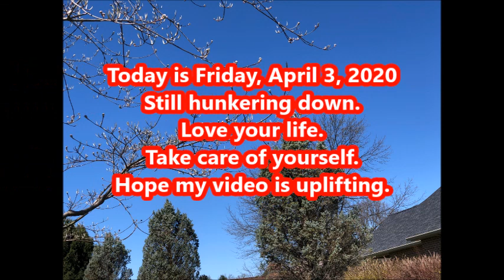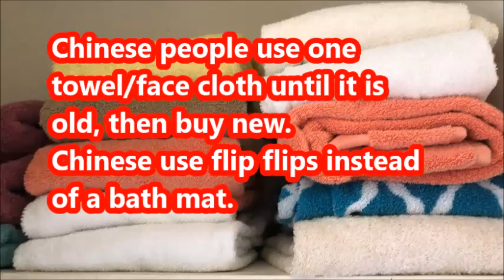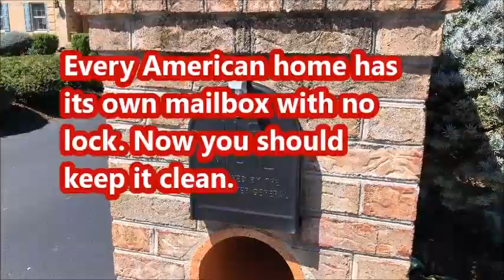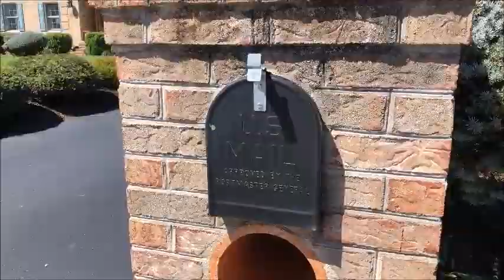Li W TV 192 April 3 2020 Life During COVID 19 what did you do today 疫情当前 更珍惜生命 宅家乐 今天你做了什么 我们一起传递美好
If you would like to make a donation to help support us, please use the link above. Thank you.

 In this episode, while staying at home because of COVID 19, Li makes Chao Fan (rice with vegetables and chicken) and takes a quick look at some differences between American and Chinese culture.

 Life is not easy during this time. It makes you think more about how precious life is. We wish everyone good health.

America's best skincare products, and an opportunity to support the Women In Need International Foundation